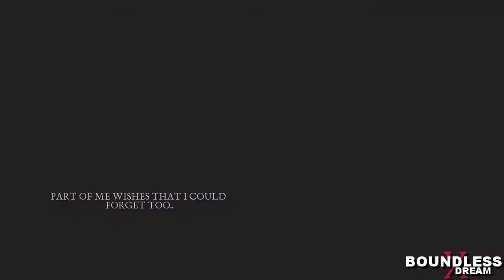'I can't loose the way i feel' | damon+elena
Oh guys, you have no idea how excited i was about this, i've been making it for a long time now and i can say i feel proud of it! The voiceovers were so difficult to deal with, especially for finding which ones to use, haha. Um, i did it really simple though, and i really hope you'll like and leave a feedback, because i need some desperately. Anyway, i know i haven't uploaded a video in a while but i wasn't feeling fine and school was tough, but now i'm in my last week of vacation and i felt inspired, which i haven't felt in a long time though, so i thought i should finish this, before new year, haha.

Hope everyone had a great celebrating on Christmas and i hope you'll all be happy on new year's eve. I know there're a few days till 2013, but i'm not sure whether i'd be able to upload something til then, so.

song: relaxing instrumental, found somewhere on youtube, lol
fandom couple: damon and elena(the vampire diaries)
coloring: mine